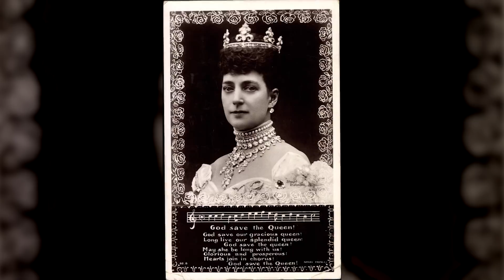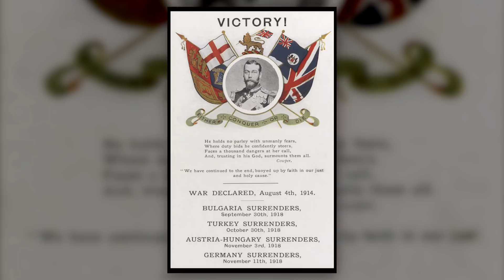King George V in World War 1 I WHO DID WHAT IN WW1?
He was monarch over the largest empire the world has ever seen. When the war came he saw his duty as the face of determination for his people:  King George V.

The Team responsible for THE GREAT WAR is even bigger:

- CREDITS -
Presented by : Indiana Neidell
Written by: Indiana Neidell
Director: Toni Steller & Florian Wittig
Director of Photography: Toni Steller
Sound: Toni Steller
Editing: Toni Steller, Julian Zahn
Motion Design: Philipp Appelt
Research by: Indiana Neidell
Fact checking: Markus Linke

Author: Indiana Neidell
Visual Concept: David van Stephold
Producer: Toni Steller & Florian Wittig
Social Media Manager: Florian Wittig